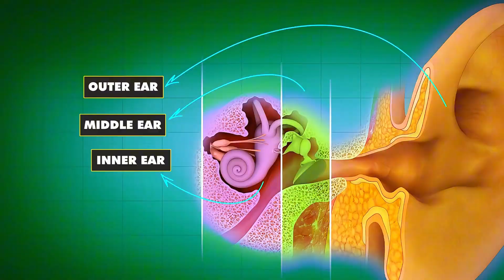How Earbuds Damage Our Ears | Are Earphones Harmful? 3D Medical Explanation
🎧🔊 Are your earbuds slowly damaging your hearing?

This detailed video uses 3D animation to show how earphones and earbuds can harm the sensitive parts of your ears—especially when used too often or at high volume.

🎯 In this long-form educational video, you’ll learn:

How sound travels through the ear

The role of the cochlea and auditory nerve

What happens when you listen at loud volumes

Signs of hearing loss from earbuds

Safe volume limits and listening habits

What WHO and ENT experts recommend

👂 Perfect for:

Students & parents

Audiology & ENT education

General health awareness

📚 Share this with someone who uses earbuds daily.

How Earbuds Damage Our Ears | Are Earphones Harmful?